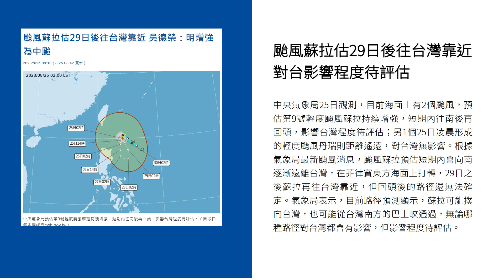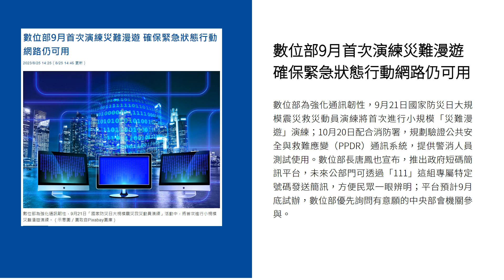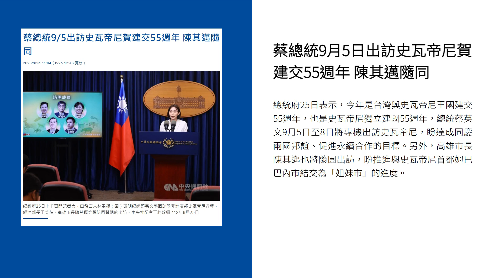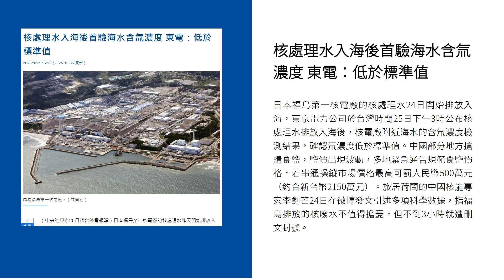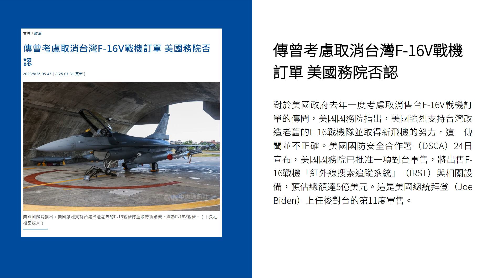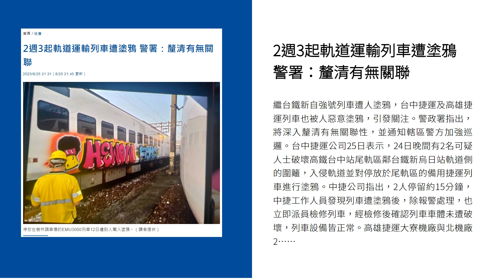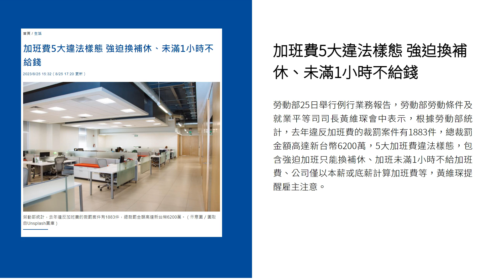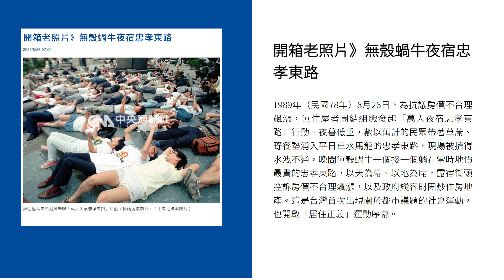新聞摘要 2023/08/26》颱風蘇拉估29日後往台灣靠近 對台影響程度待評估｜每日6分鐘 掌握天下事｜中央社 - 早安世界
● 颱風蘇拉估29日後往台灣靠近 對台影響程度待評估
● 數位部9月首次演練災難漫遊 確保緊急狀態行動網路仍可用
● 蔡總統9月5日出訪史瓦帝尼賀建交55週年 陳其邁隨同
● 川普赴監獄到案20分鐘後交保 深皺眉頭拍下歷史檔案照
● 核處理水入海後首驗海水含氚濃度 東電：低於標準值
● 傳曾考慮取消台灣F-16V戰機訂單 美國務院否認
● 2週3起軌道運輸列車遭塗鴉 警署：釐清有無關聯
● 中秋國慶2連假接力到 國道高乘載管制、免收費時段一次看
● 加班費5大違法樣態 強迫換補休、未滿1小時不給錢
● 22歲退伍士兵徒步環島登外媒 盼全民關注中共威脅
● 開箱老照片》無殼蝸牛夜宿忠孝東路